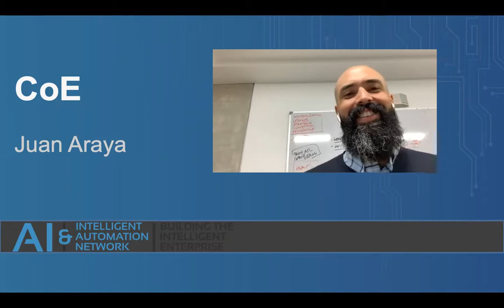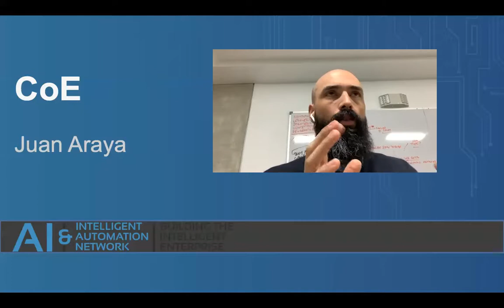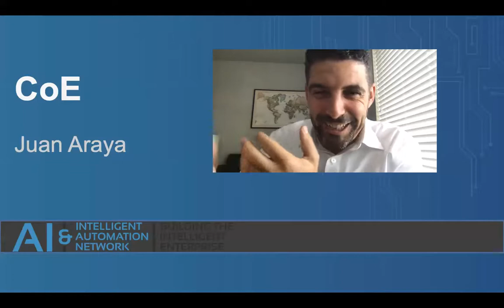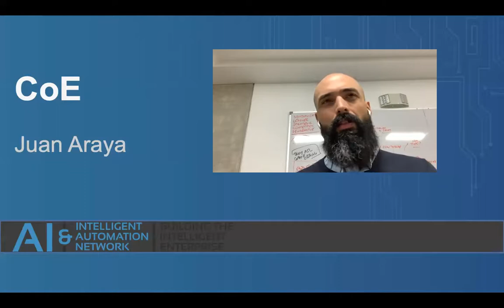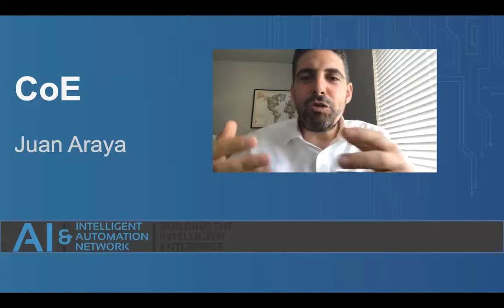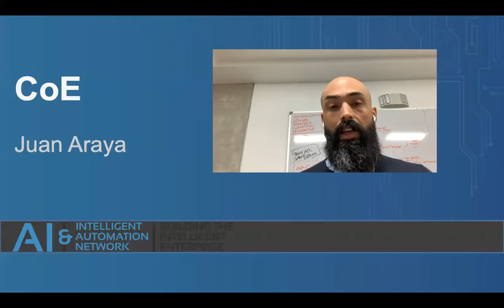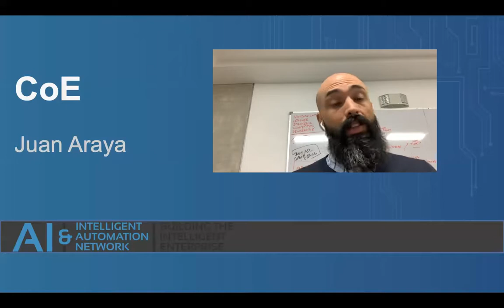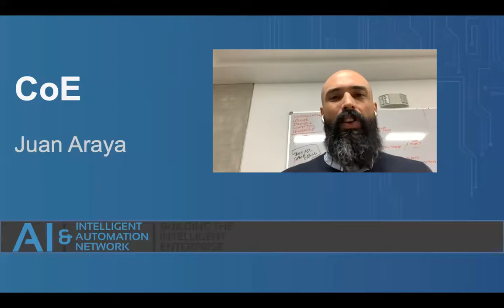CoE w/Juan Araya: Structuring for Scale